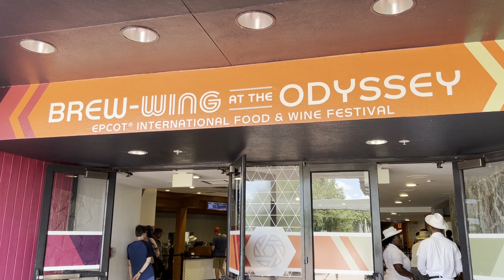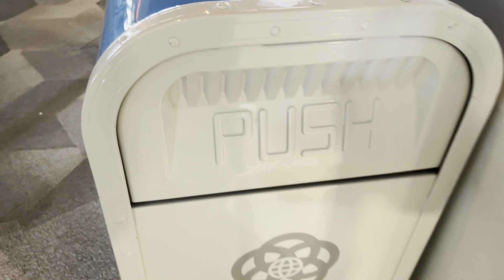Talking Trash Can Returns to EPCOT in Odyssey (Formerly in the Electric Umbrella Restaurant)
The talking trash can that used to be in the former Electric Umbrella restaurant at EPCOT is back and currently in the Odyssey!